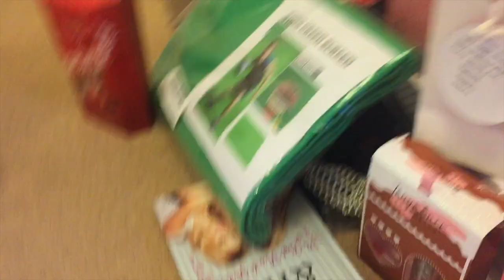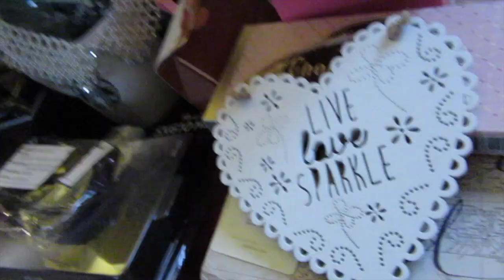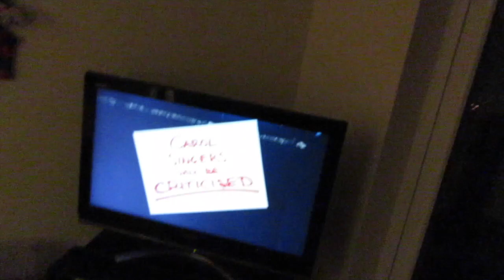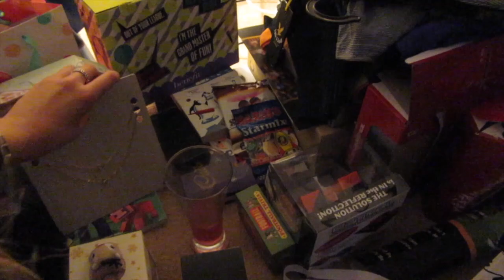CHRISTMAS DAY! | Vlogmas Day 25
We made it! The last vlogmas, I'm so happy that I managed to keep it up over the month, I hope you guys enjoyed it and had an amazing christmas and are having a good Boxing Day!
I'm not sure who the end screen is off but thank you for sending it!
16

I film vlogs like these on my iPhone 6 and main videos on my Canon EOS M

East Yorkshire :)

Usually Tuesdays at 6pm and Sunday and 11am, though through December it varies, although always 6pm apart from Sundays!
{12,196}